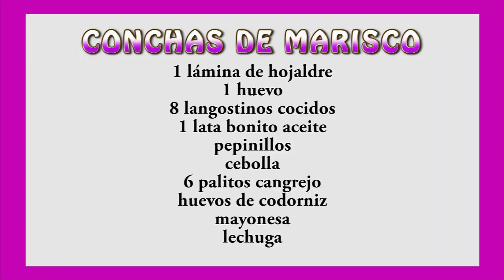🎄🎅🌟APERITIVO NAVIDEÑO. 🦐CONCHAS DE MARISCO. Éxito seguro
LLega la Navidad y hoy os traigo unas conchas de hojaldre rellenas de ensaladilla de marisco de dos sabores. Ideales para sorprender a vuestros invitados.
INGREDIENTES:
Hojaldre
1 huevo
1 latita de atún
Cebolla
Mayonesa
8 palitos cangrejo
8 langostinos cocidos
Lechuga
Huevos de codorniz
Pepinillos

PREPARACION:

Cocemos en agua los huevos de codorniz durante 5 minutos. Los retiramos y los pelamos. Reservamos.
Picamos finamente unas hojas de lechuga y las ponemos en dos recipientes.
Cortamos la cebollita y la repartimos en los dos recipientes, al igual que los pepinillos y los palitos de cangrejo.
Pelamos y troceamos los langostinos y los ponemos en uno de los recipientes.
En el otro bol colocamos el atún escurrido.
Añadimos mayonesa a ambos recipientes y removemos bien. Reservamos.
Desplegamos la lámina de hojaldre y cortamos círculos con un molde redondo.
A cada círculo le doblamos un pequeño lado de manera que quede planito y a continuación doblamos a ambos lados juntándolos para formar la parte estrecha de la concha.
Marcamos unas rayas en la superficie y pintamos con huevo batido.
Metemos en el horno precalentado a 200 grados la fuente con todas las conchitas y esperamos que se doren bien.
Sacamos y dejamos enfriar.
Con un cuchillo de sierra abrimos las conchitas y las rellenamos con las ensaladillas. Por último partimos los huevitos de codorniz por la mitad e introducimos una mitad en medio del relleno de la concha simulando una perla.